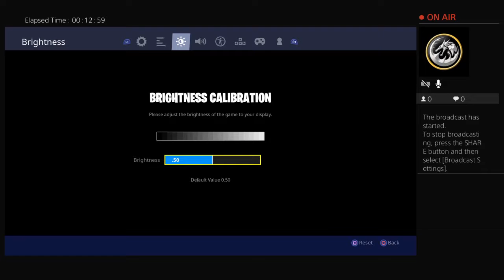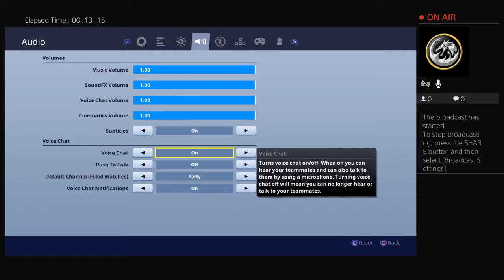First yt stream